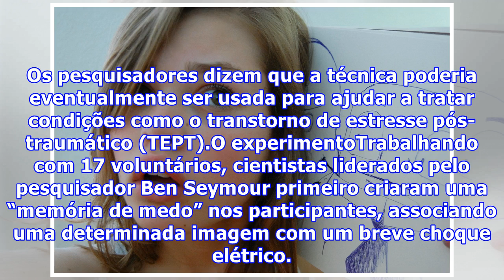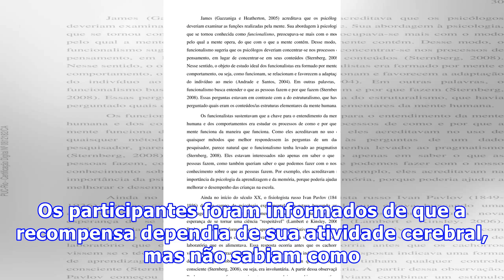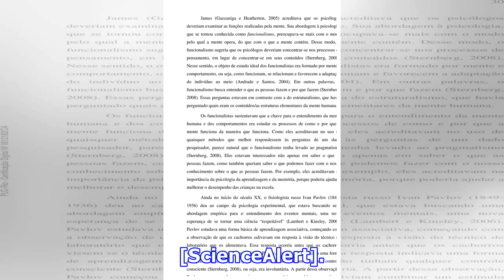Neurocientistas removeram com sucesso fobias específicas dos cérebros das pessoas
Neurocientistas removeram com sucesso fobias específicas dos cérebros das pessoasNeurocientistas da Universidade de Cambridge, no Reino Unido, descobriram como remover medos específicos dos cérebros de pacientes, usando uma combinação de inteligência artificial e tecnologia de varredura cerebral. O processo, chamado de “neurofeedback decodificado”, não requer nenhum esforço consciente por parte do sujeito para superar seus medos. Ele depende de identificar padrões cerebrais relacionados a um cer...